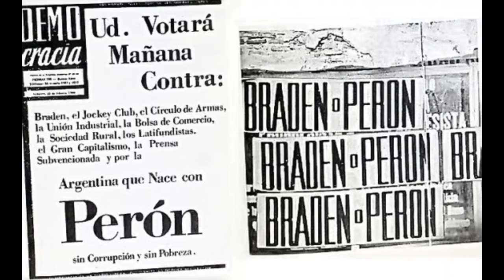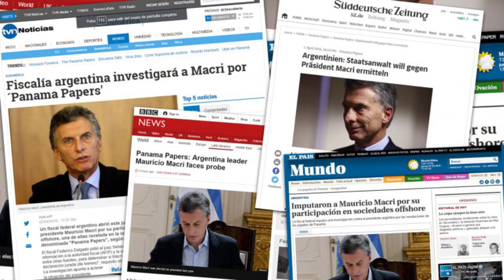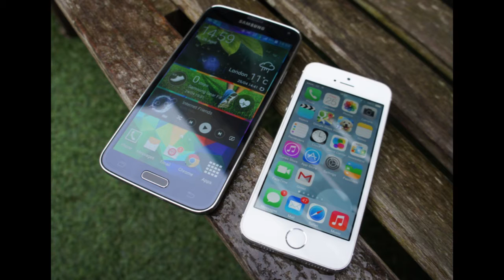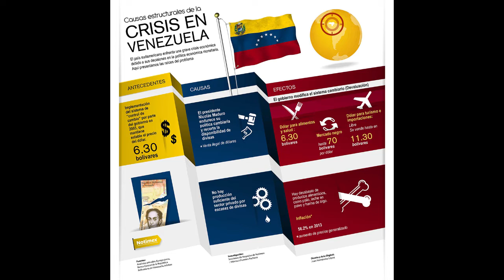Política en Sudamérica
El politólogo Manuel Díaz Cid hace un repaso por el populismo en Argentina, los papeles de Panamá, la crisis de Venezuela.